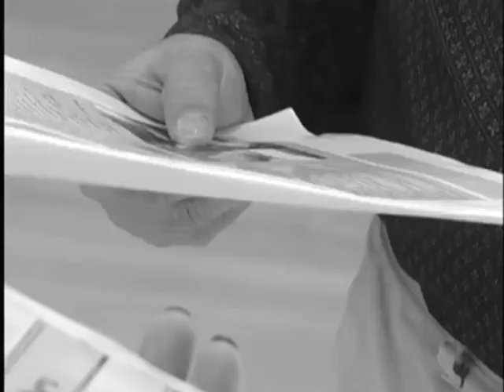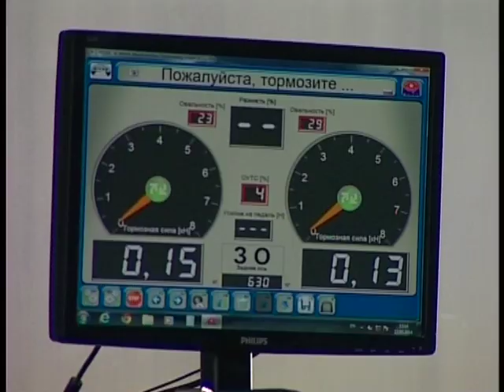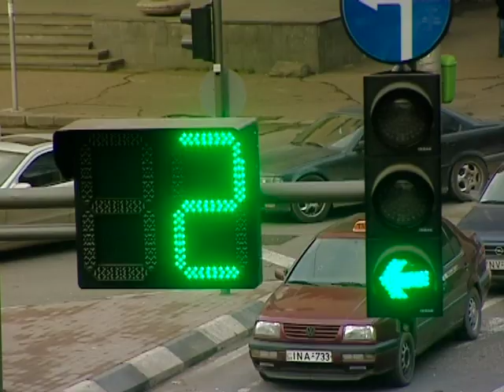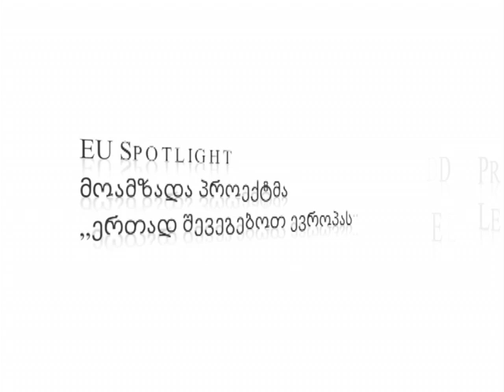Transportation and Safety EU & Georgia